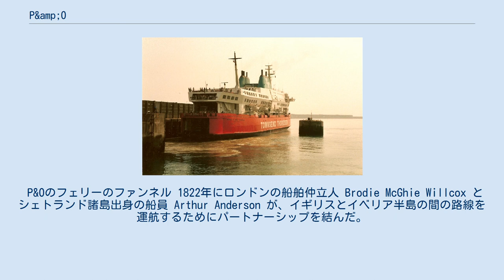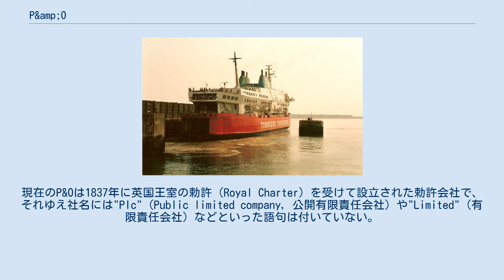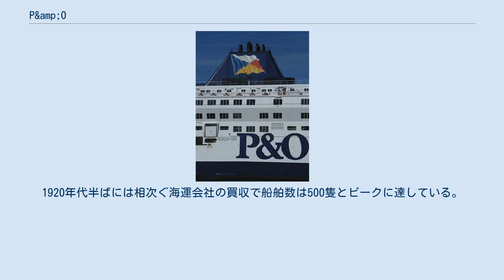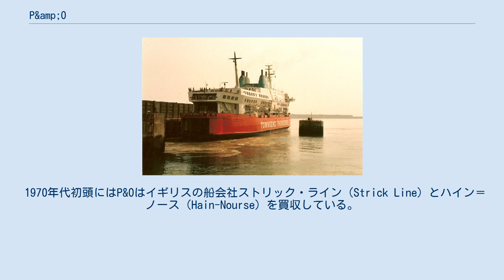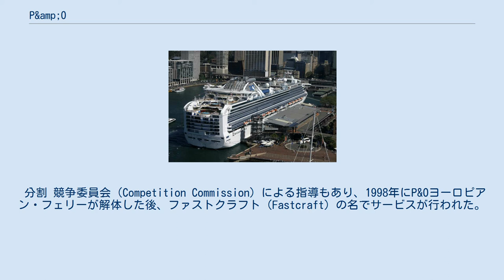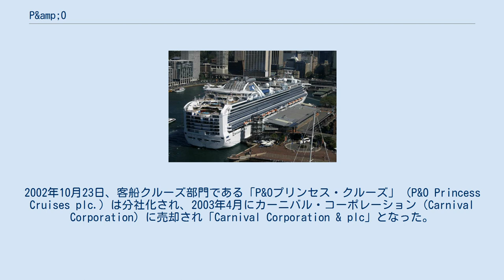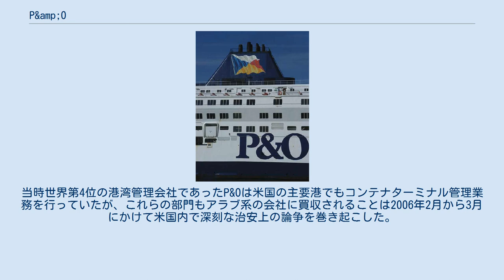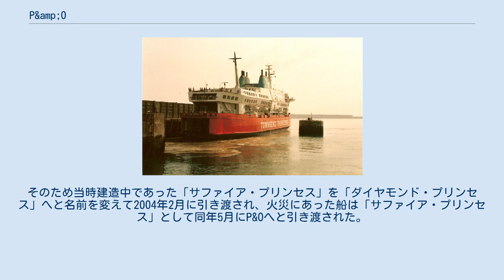P&amp;O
P&Oが所有する「ダイヤモンド・プリンセス」号 P&O（ピーアンドオー、Peninsular and Oriental Steam Navigation Company、ペニンシュラ アンド オリエンタル スチーム ナビゲーション カンパニー）は、イギリスの船舶会社。
 P&Oのフェリーのファンネル 1822年にロンドンの船舶仲立人 Brodie McGhie Willcox とシェトランド諸島出身の船員 Arthur Anderson が、イギリスとイベリア半島の間の路線を運航するためにパートナーシップを結んだ。
1835年にはこれにダブリンの船主 Captain Richard Bourne が加わりイギリスとスペイン・ポルトガル間の定期蒸気船航路を開設している。
これがP&Oの前身であるペニンシュラ・スチーム・ナビゲーション・カンパニー Peninsular Steam Navigation Company であり、今日のP&Oの旗も、ポルトガルの国旗（当時）の白と青に、スペインの国旗の赤と黄色を組み合わせたものである。
 1837年に英国政府のポルトガルとスペインへの郵便運送業務契約を獲得し、1840年にはエジプトのアレクサンドリアへの郵便運送も獲得した。
現在のP&Oは1837年に英国王室の勅許（Royal Charter）を受けて設立された勅許会社で、それゆえ社名には"Plc"（Public limited company, 公開有限責任会社）や"Limited"（有限責任会社）などといった語句は付いていない。
 その後1842年にはイギリスの最大の植民地であるイギリス領インドへの旅客サービスを、1845年には同じく植民地であるシンガポールと香港への旅客サービスも開始。
その後も日本や中華民国など世界中にその航路を広げた。
ヨーロッパ-日本間の就航は1860年。
第二次世界大戦まではP&Oの利益の源泉は政府との郵便契約であったが、商用船や旅客船へも業容を拡大した。
 1914年には当時イギリス最大の海運会社であったブリティッシュ・インディア・スチーム・ナビゲーション・カンパニー（British India Steam Navigation Company）を買収し、1918年にはイギリス・オーストラリア間の郵便運送業のパートナーであったオリエント・ライン（Orient Line）の経営も掌握した。
1920年代半ばには相次ぐ海運会社の買収で船舶数は500隻とピークに達している。
1920年には独自の銀行（P&O銀行）も設立したが1927年には売却している。
一方で戦争による被害も大きく、第一次世界大戦では85隻を、第二次世界大戦では179隻を喪失した。
 上述のようにP&Oは主にアジア・オセアニア方面への東周り航路を中心としており、新大陸向けの西周り航路が中心のキュナード社とともにイギリスのフラッグ・キャリアの1つと目された。
 1945年以後、イギリスはインドやマレー半島などの植民地を次々と失い、それに伴いこれらの旧植民地への需要は衰退したが、オーストラリア路線はイギリスほかヨーロッパからの白人移民（Ten Pound Poms）が多数に上ったため、P&OはSSオリアナなどこの路線向けの大型客船を建造した。
15隻の客船のうち、最大かつ最後の客船であるSSキャンベラは1961年に就航した。
 オーストラリアへは100万人以上のヨーロッパ人移民が渡り、その多くはP&Oが運んだが、1968年にオーストラリア政府はこの移民計画を終了させている。
P&Oは以後、客船の多くを売却・解体し、貨物輸送へと集中した一方、保養客向けのクルーズ市場にも進出した。
1959年にはタンカー市場に、1960年代半ばにはRORO船市場に、1969年にはコンテナ船市場に参入している。
 コンテナ船 1969年、ブリティッシュ・アンド・コモンウェルス・シッピング（British and Commonwealth Shipping）、ファーネス・ホイッティー（Furness, Withy & Co Ltd）、オーシャン・スチームシップ・カンパニー（The Ocean Steamship Company）、そしてP&Oといったイギリスの大手船会社が、物流のコンテナ化に対応するためにコンテナ船会社オーバーシーズ・コンテナーズ・リミテッド（Overseas Containers Limited, OCL）...